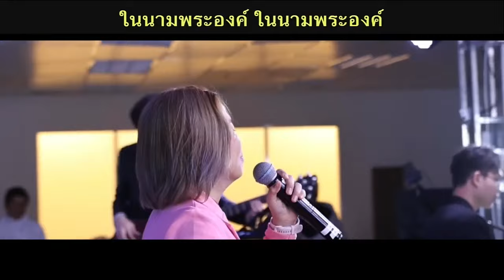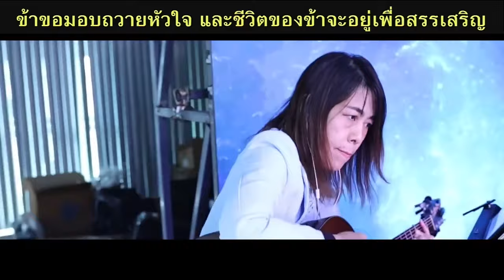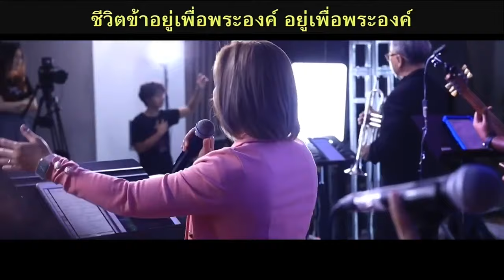นมัสการฟื้นฟู 18-08-2024 | New Wine International Church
ติดตามนมัสการวันอาทิตย์ ออนไลน์ถ่ายทอดสดได้ทาง YouTube
และติดตามข้อมูลของคริสตจักรทาง
LINE OA : @newwine